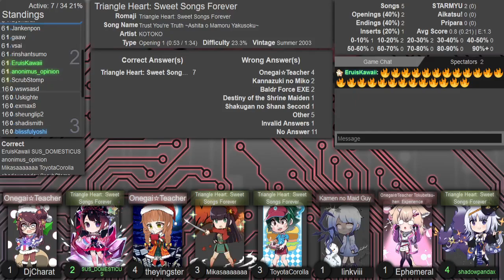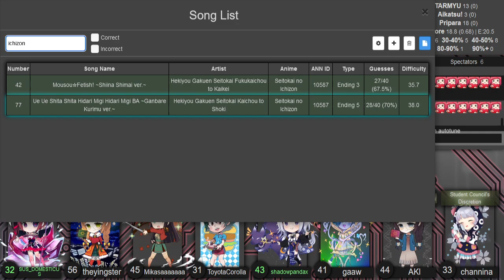AMQ Western Ranked 2023-12-19